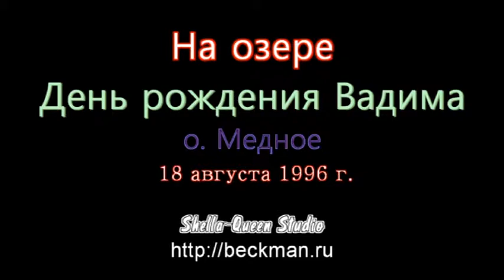На озере 1996. День рождения Вадима